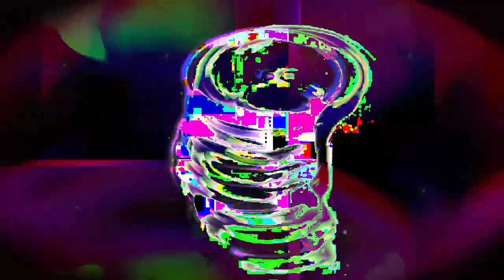[EPILEPSY WARNING] Movie 24 02 25 10h21m27s